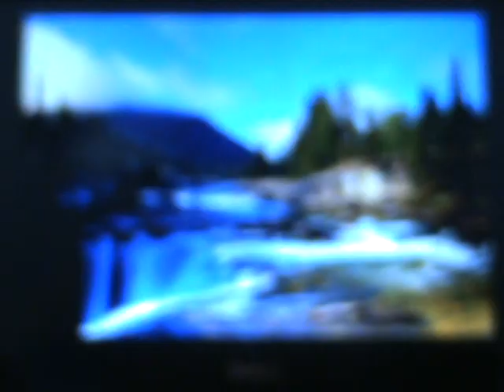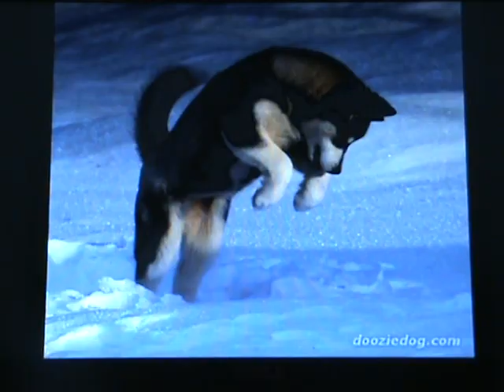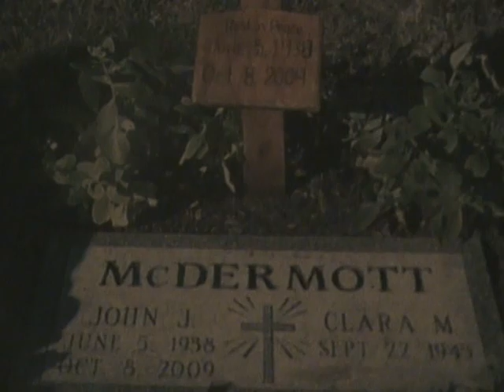''WHEREVER YOU GO'' (I WILL FOLLOW YOU) BY TOMMY POWELL ''CACTUS JACK'' BAND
''WHEREVER YOU GO'' (I WILL FOLLOW)  WRITTEN BY SHAWN MCDERMOTT
FORTY FORT,PA MUSIC / VOCALS RECORDED BY TOMMY POWELL ''CACTUS JACK'' BAND. IN LOVING MEMORY OF JOHN J MCDERMOTT WHO SADLY LEFT US OCT.8TH 2009 71 YEARS OLD.
I FEEL SO ALIVE /FROM BEING AROUND YOU/TO PUT AWAY SUCH A HEAVY LOW/LEAVE IT ALL BEHIND YOU/DID YOU HOLD ON TIGHT/THROUGH IT ALL I SAW A BUMPY RIDE/I BET YOU YOU GOT YOUR WAY/WITH AN ANGEL ON THE OTHER SIDE/YOU SAID THAT WE ALL WOULD KNOW/WHEN ITS MY TURN TO STEP ASIDE/WOULD YOU BELIEVE/YOU LL KNOW ILL NEVER LEAVE/I WILL FOLLOW .''DON T YOU KNOW/I WILL FOLLOW YOU/WHEREVER YOUR GOING TO/CUZ WHEREVER YOU GO/ I'M WALKING BEHIND YOU. WHEN THE DARKNESS FALLS/I STILL SEE YOUR FACE/ YOUR ONLY A DREAM/SOMEWHERE /ITS A BETTER PLACE/JUST LIKE A MOVIE THATS REAL/JUST LIKE YOUR BIGGEST FAN /MY LIFE PLAYED THE LEADING ROLE/NOW YOU PLAY THE LEADING MAN.